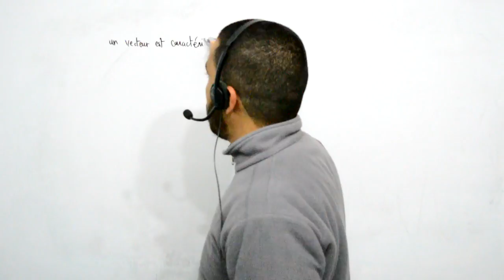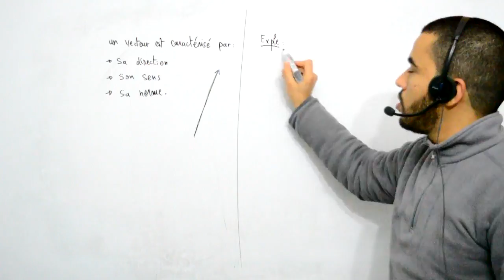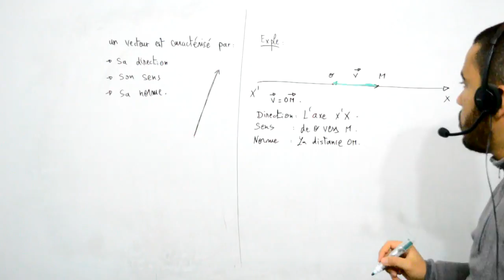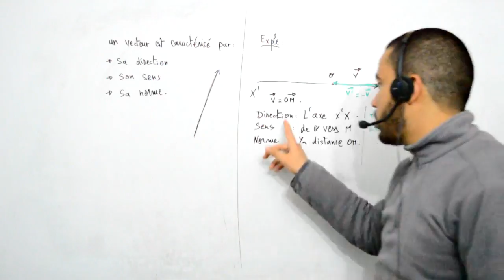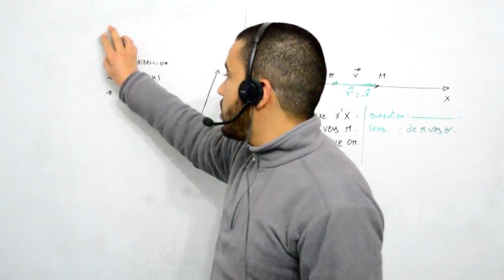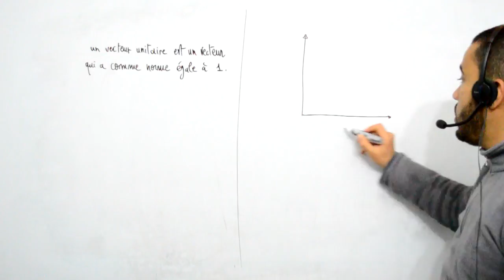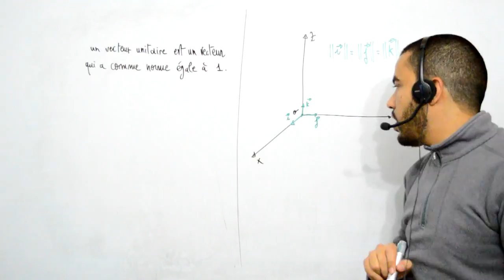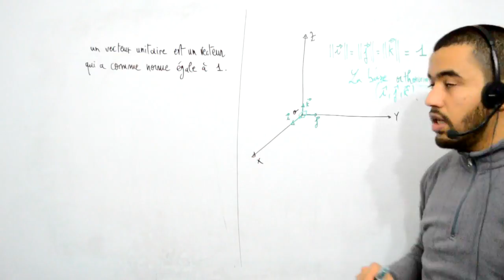Outils mathématiques pour physique-chimie TS, qu'est ce qu'un vecteur ?